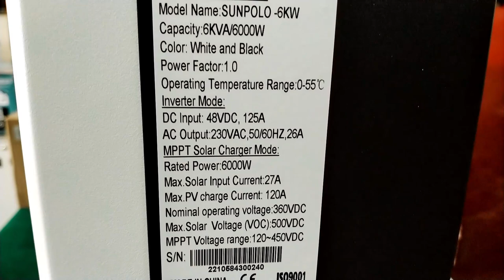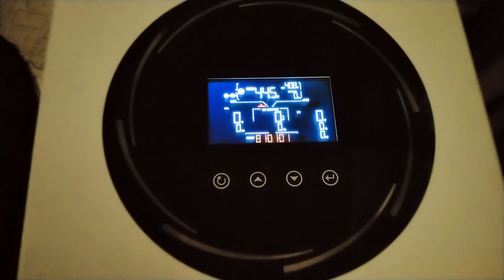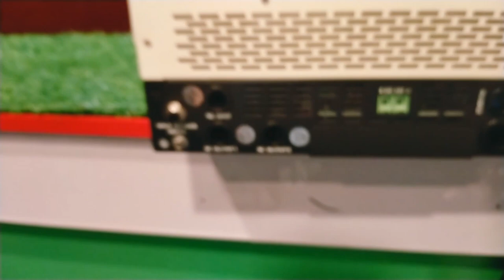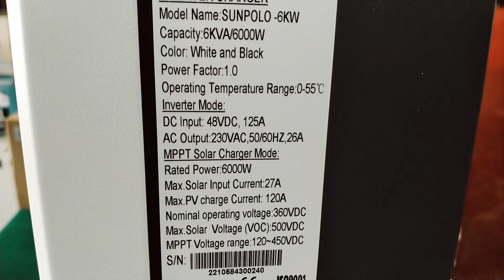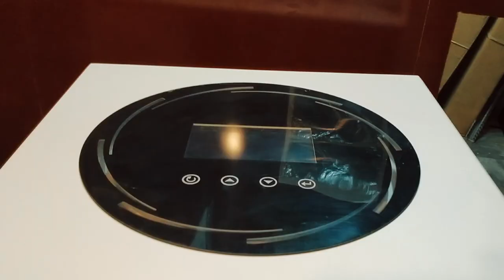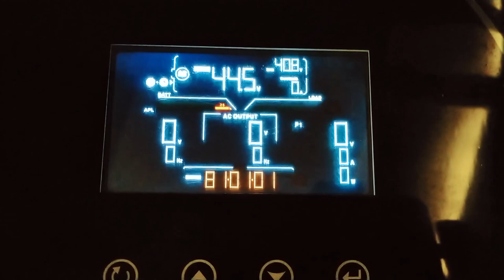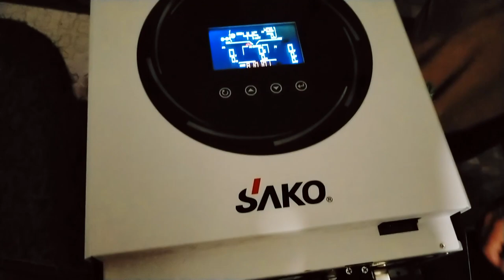Sako 6 KW On Grid Hybrid Solar Inverter Price 2023 || 6000 Watt Work Without Battery DC 12 Volt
In this video i give you complete detail of Sako 6KW On grid and hybrid solar inverter
Pure Sinewave solar inverter
power factor 1
work without battery
6000 watt maximum output load
6000 watt solar capacity
On Grid
Hybrid
Off Grid Solar Inverter
12 Volt DC Option
1 kw Solar System Price
2 kw Solar System Price
3 kw Solar System Price
4 kw Solar System Price
5 kw Solar System Price

700 Watt Solar System For Home Complete Detail & Price